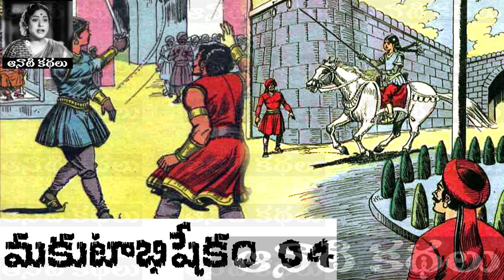Makutaabhishekham (మకుటాభిషేఖం) Part 04 - Chandamama​​​​ Kathalu Audiobook